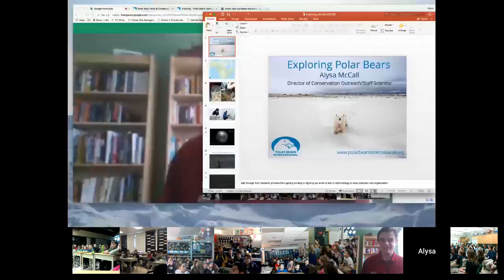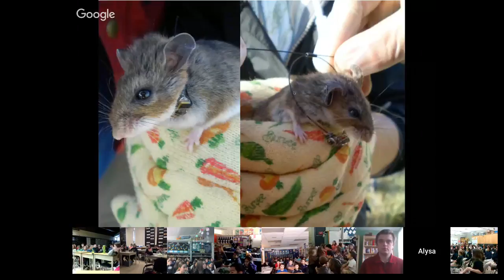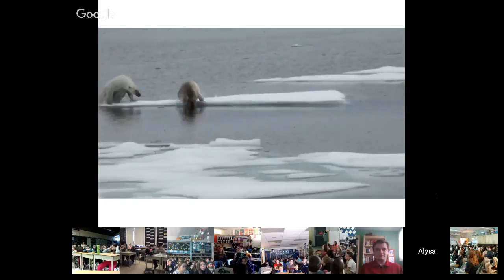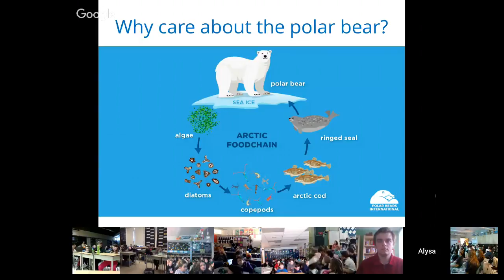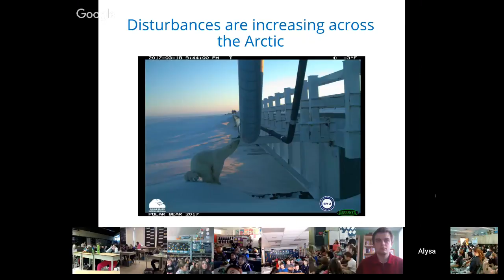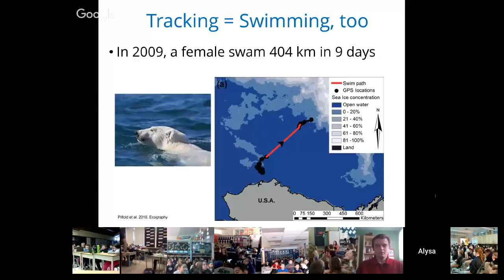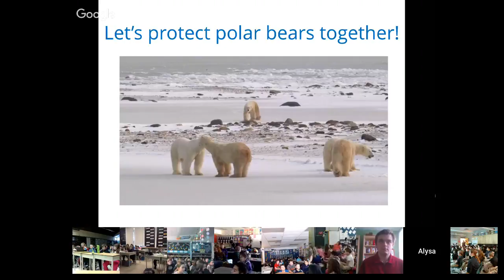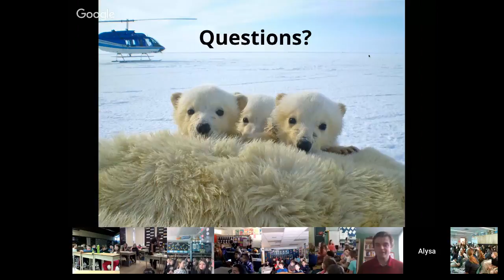Alysa McCall | Conservation Biologist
Alysa is a conservation biologist specializing in polar bears; she is based out of Yellowknife, Northwest Territories, Canada but spends every fall and part of every summer in Churchill, Manitoba, sometimes called the Polar Bear Capital of the World. Alysa has been studying Canadian polar bears for seven years, focusing largely on the western Hudson Bay subpopulation, one of the first to show impacts of climate change. She currently works for Polar Bears International, supporting research and directing conservation outreach programs, all with a mission to protect the polar bear and its sea ice home for future generations. Alysa loves speaking to people across the world about polar bears and their unique lifestyle, and is passionate about helping students feel empowered to take action on climate change.